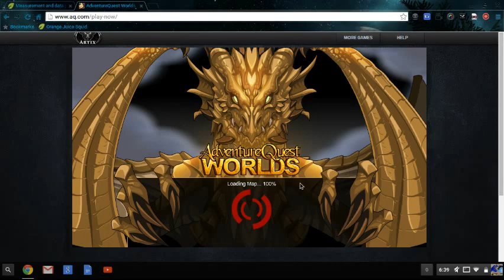Gell oh no ! SOLO